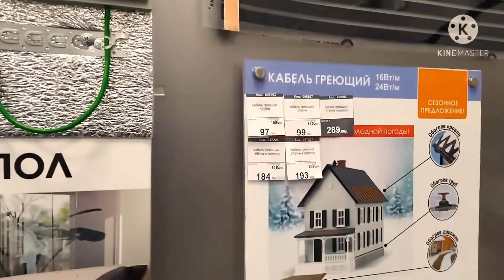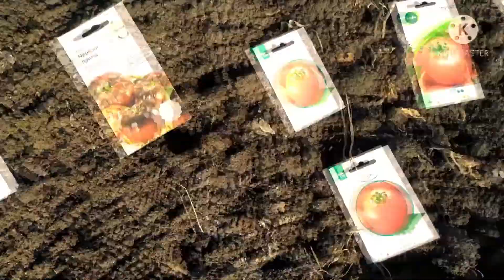ЭКСПЕРИМЕНТ ДЛЯ ЮГА ПРИМОРЬЯ | ЛЁГКИЙ СПОСОБ ОБОГРЕВА ГРУНТА В ТЕПЛИЦЕ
Обогрев грунта своими руками в теплице из поликарбоната. Экспериментируем для получения раннего урожая овощей в приморье.